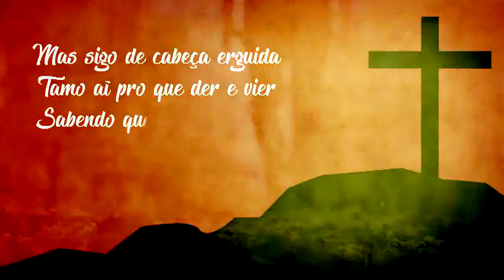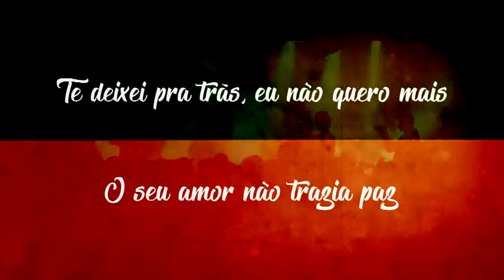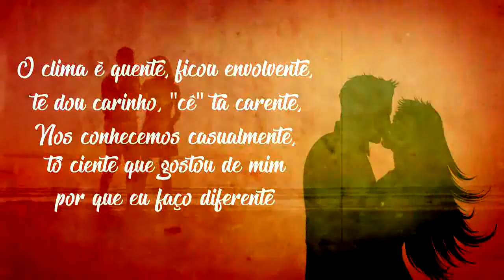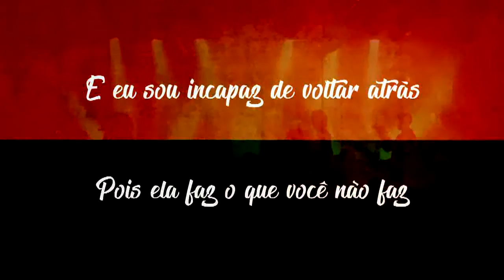Te Deixei Pra Trás - Matheus Santana Feat. AZ (Prod. THAIBEATS)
PRIMEIRO SINGLE " TE DEIXEI PRA TRÁS "

FICHA TÉCNICA:
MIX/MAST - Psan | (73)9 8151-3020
LYRIC VÍDEO  - Windsor Silva
BEAT - ThaiBeats
LETRA - Matheus Santana & Artur Castro (AZ)